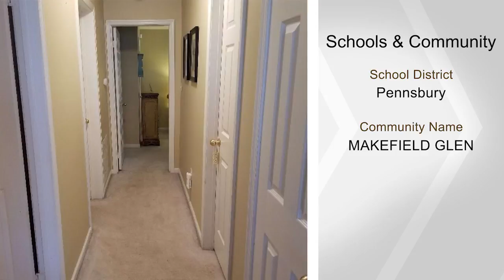2905 BROOKHAVEN DR #365, YARDLEY, PA 19067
Bright and abundant sunshine streams into this immaculate first floor 2 bedroom, 2 bath condo located in the highly desirable community of Makefield Glen. The front entry with wood flooring is flanked by the eat in kitchen, dining room and a spacious living room with wood burning fireplace. Glass sliders within the living room offer easy access to an enclosed fenced private outdoor patio, perfect for outdoor dining and barbecues.  A spacious Master bedroom with large ensuite bath and walk in closet along with second bedroom and hall bathroom offer a comfortable floor plan. A laundry room within and outdoor storage shed complete the outstanding conveniences. Snow removal and lawn care included in monthly condo fee. Tennis courts, swimming and clubhouse in close proximity. Walking distance to shopping centers & grocery stores with easy access to Rt 1, 95, PA turnpike and trains to NY and Philadelphia. Located within the Pennsbury School District. Excellent opportunity for investors.